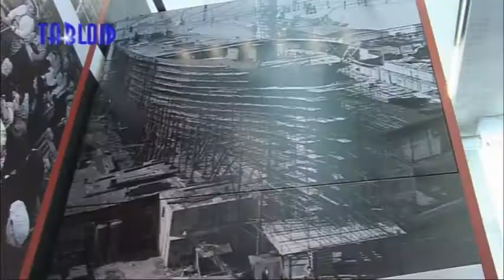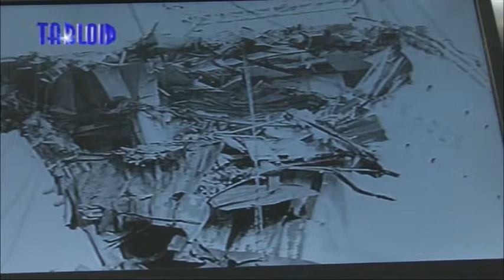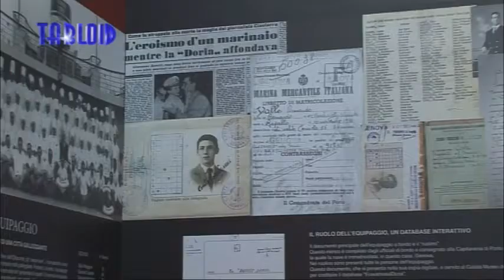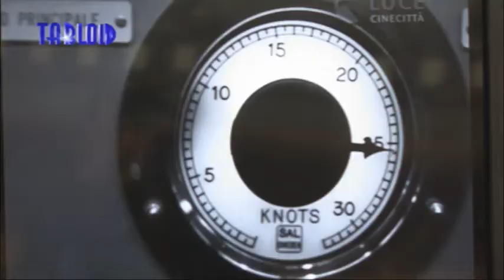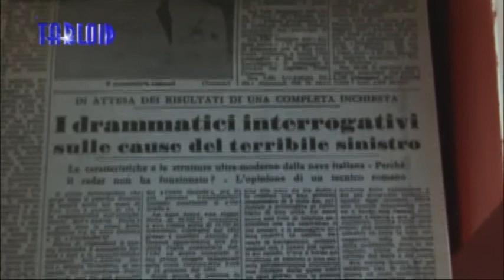Andrea Doria una storia di mare e di eccellenza italiana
E’ rimasta nella storia come protagonista nel 1956 di una grande tragedia del mare, gestita però con esemplare professionalità. Ma prima ancora, l’Andrea Doria, transatlantico della Società Italia di Navigazione, è stata un simbolo della rinascita dell’Italia del secondo dopoguerra, e in particolare della città di Genova, dove la grande Ansaldo, che durante il conflitto aveva dato lavoro a migliaia di operai grazie alle produzioni belliche, era alle prese con 4.000 licenziamenti e scelse una faticosa riconversione industriale alla cantieristica navale. Fino al 30 maggio 2017 racconta questa storia una mostra al Galata Museo del Mare di Genova, realizzata in collaborazione con l'Archivio storico Ansaldo.​ L'Andrea Doria venne costruita e allestita in soli due anni nei cantieri navali di Sestri Ponente, le cui maestranze, nonostante le tensioni sindacali legate ai licenziamenti e alla riconversione di Ansaldo, produssero quella che venne considerata 'la nave più bella del mondo'. Era un transatlantico di dimensioni non troppo grandi, che poteva ospitare 1.700 persone, di cui 600 di equipaggio e 1.200 circa di passeggeri, suddivisi in tre classi: anche i passeggeri della classe turistica, che erano in gran parte emigranti, avevano a disposizione grandi comodità, come la piscina, e potevano usufruire di una cucina famosa per la sua alta qualità. La politica della Italia di Navigazione, infatti, era quella di concentrare sulle navi il meglio del made in Italy, a partire dai prodotti eno-gastronomici, affinché le navi fossero una vetrina internazionale dell'Italia. L'Andrea Doria effettuava, insieme ad altre navi della stessa compagnia, un servizio di linea Genova-New York, in un tempo in cui i collegamenti aerei di linea erano ancora poco usati e molto costosi. Fra la sua eterogenea clientela, la nave aveva il jet set internazionale che viaggiava in prima classe, con molti americani fra cui star del cinema e della cultura. La sua vita fu breve, meno di 4 anni: il 25 luglio del 1956, alle 23.11, mentre si trovava a 200 miglia dal porto di New York, la nave venne speronata dal mercantile svedese Stockholm e si inclinò di 30 gradi: l'abilità del suo comandante Piero Calamai, insieme alla professionalità del suo equipaggio che diede anche prove di eroismo, evito l'affondamento immediato, dando il tempo ai soccorsi di intervenire e mettere in salvo la gran parte dei passeggeri. I morti furono comunque 46, oltre ai 6 della nave svedese, quasi tutti morti nel terribile impatto. Nonostante la sua dedizione, Calamai lasciò che la responsabilità del disastro venisse in parte addossata al suo equipaggio, per evitare che la colpa ricadesse sulla compagnia con ingenti danni economici. Dopo il naufragio dell’Andrea Doria, negli anni Sessanta la Società Italia di Navigazione, a capitale e gestione pubblica, costruì due enormi navi transatlantiche, la Michelangelo e la Raffaello, sovradimensionate rispetto alle esigenze di un mercato ormai al tramonto sconfitto dall’esplosione dei collegamenti aerei. Una scelta anti-mercato che porterà presto la compagnia a cessare le attività e riconvertirsi al traffico merci.

della Città Metropolitana di Genova

Sottotitoli a cura di Massimo Cevasco